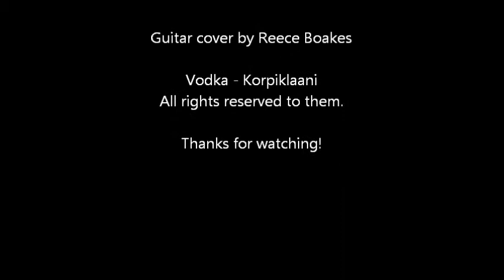Vodka - Korpiklaani Guitar Cover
My guitar cover of Vodka by Korpiklaani. I am aware of the mistakes i made anyway enjoy the video as i will be uploading more covers soon ;D